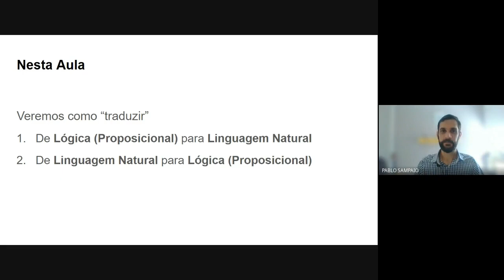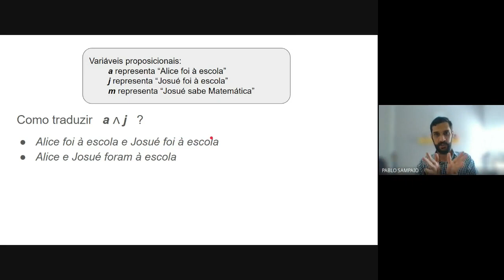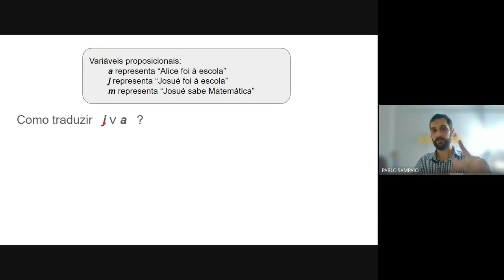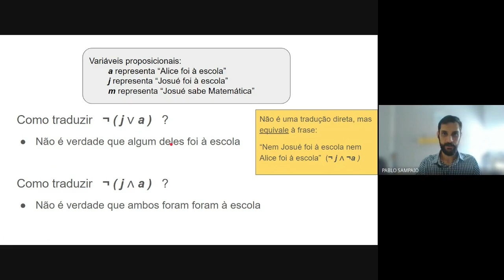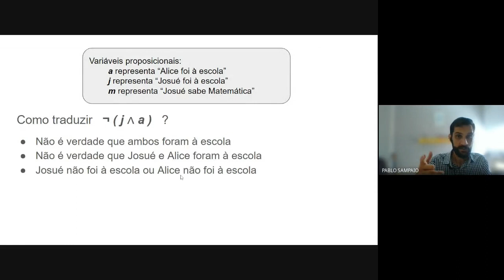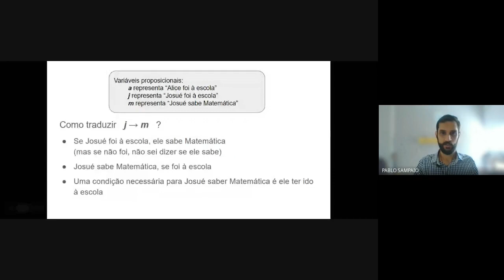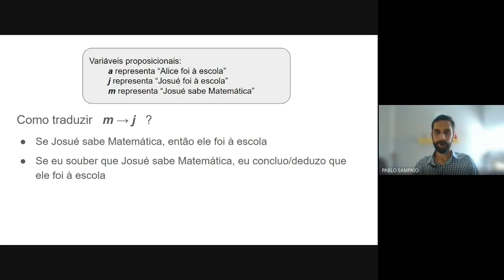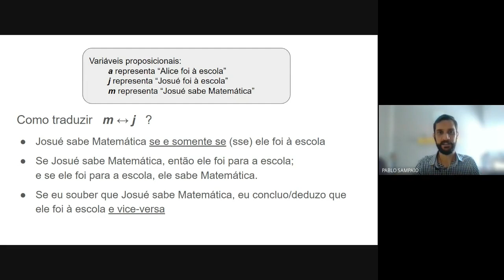MD 1 - Aula 4 (pt 1) - Tradução de Lógica para Linguagem Natural - 2020.2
Aula em 10/setembro/2021